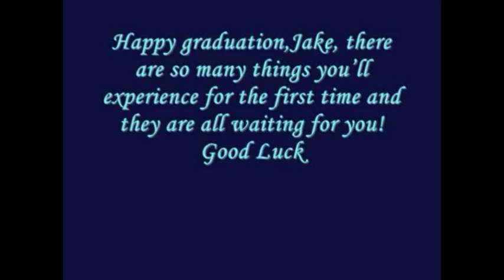Jake Tan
我，和我女朋友在一起5年了。可是那是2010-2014的事了。残酷的现实，我们分手了。2015，分手一周年。现在我们都单身，各自有着自己的生活。记得曾经答应过要买Solvil Titus当定情信物，但是当时的经济能力不允许，所以就不寥寥之了；现在经济能力允许了，人却不在身旁了。真遗憾！或许Solvil et Titus 的主题“时间就是爱”能证明我对她的爱依然存在。希望未来的未来，我们还有缘分在相爱，就像当初那份纯纯的爱。愿Solvil et Titus 能圆我和她的圆梦！谢谢！！